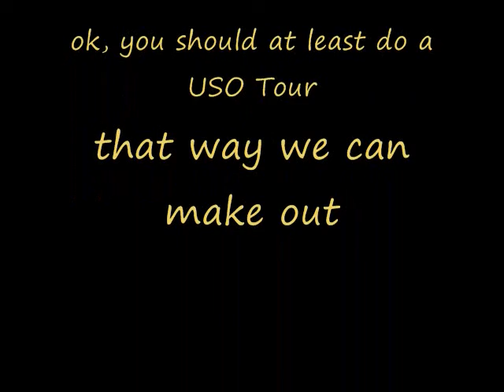Bad Romance - Lady Gaga (Crazy Company 2-9 IN)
This video is to commemorate 2 months of Tankerdom along with some dancing and singing.  Enjoy